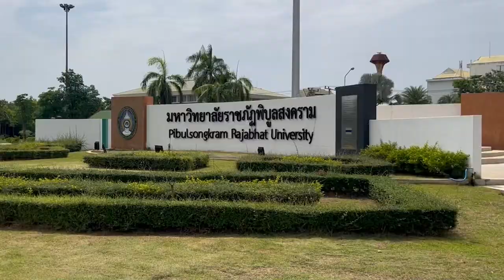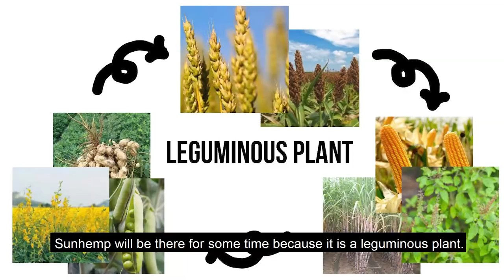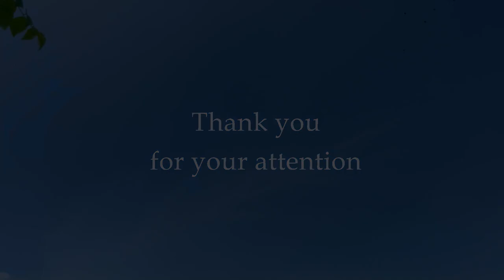PSRU with me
PSRU with me เป็นคลิปวิดีโอที่นำเสนอทัศนียภาพที่งดงามในรั้วมหาวิทยาลัยราชภัฏพิบูลสงคราม ควรค่าแก่การมาเที่ยวชม ถ่ายรูป หรือพักผ่อนหย่อนใจ
   คลิปวิดีโอนี้จัดทำขึ้นโดยนางสาวฐานิดา ชูสุวรรณ์ นักศึกษาชั้นปีที่2 สาขารัฐศาสตร์ คณะสังคมศาสตร์และการพัฒนาท้องถิ่น มหาวิทยาลัยราชภัฏพิบูลสงคราม เพื่อประกวดคลิปวิดีโอภาษาอังกฤษ PSRU english contest การแข่งขันพูดนำเสนอหรือรีวิวในหัวข้อ สถานที่ท่องเที่ยว หากผิดพลาดประการใดต้องขออภัยมา ณ ที่นี้